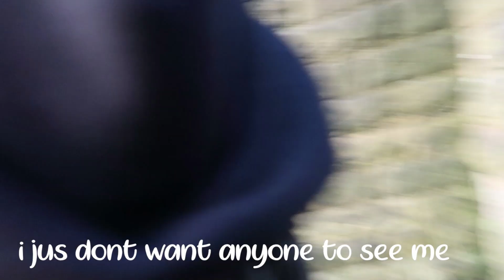BIRD BOX CHALLENGE ALONE (dangerous)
Bird Box Challenge, what a challenge haha. Part 3 is definitely coming soon. I done this alone which was 100% dangerous but I had a lot of confidence in myself to do it. PLEASE DO NOT attempt this alone, make sure you have support with you if you do this. I walked a couple of meters from a forest place to this abandoned garage place. This was super scary since I was so paranoid I kept hearing noises sounding like people clapping, walking and in general just talking nearby but no ones was around me apart from one random girl that walked past me and it was really awkward.